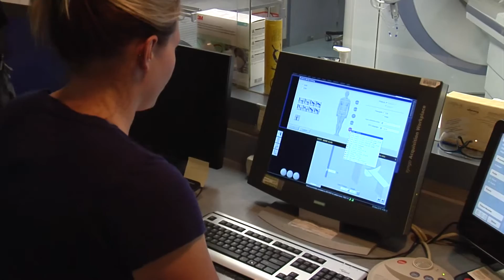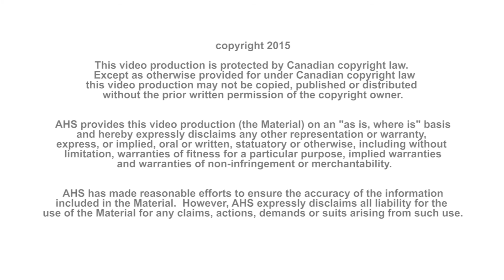Lung cancer study aims for earlier detection and cure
Lung cancer researchers in Calgary and Edmonton have launched a screening study to determine the best criteria for catching the deadly disease earlier, while it’s still treatable.